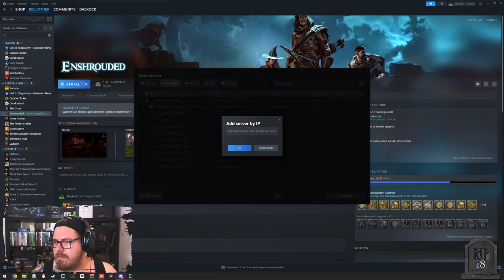Enshrouded | Bauen & Questen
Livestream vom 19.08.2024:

Willkommen zu unserem Stream von Enshrouded! Heute erkunden wir gemeinsam mit der wunderbaren Streamerin Manimarona die geheimnisvolle und düstere Welt von Enshrouded. In diesem packenden Survival- und Abenteuer-Spiel stellen wir uns tödlichen Kreaturen, bauen mächtige Basen und lüften die dunklen Geheimnisse, die das Land umgeben. Schließt euch uns an, während wir Ressourcen sammeln, unsere Ausrüstung verbessern und epische Schlachten schlagen. Bereit für ein fesselndes Abenteuer? Lasst uns zusammen in die Welt von Enshrouded eintauchen!

Mo - Do: ca. 18:00 bis 21:30
Fr - Sa: ca. 15:00 Uhr bis Open End
So: ca. 15 Uhr bis 21:30

00:00:00 Enshrouded